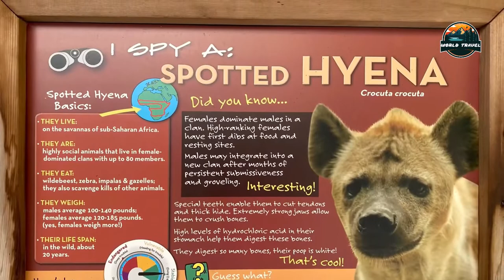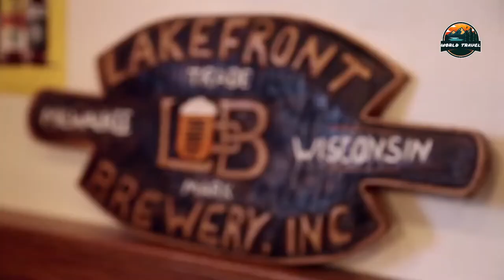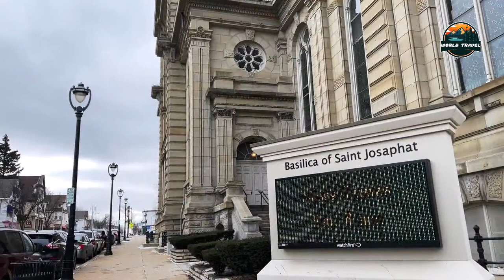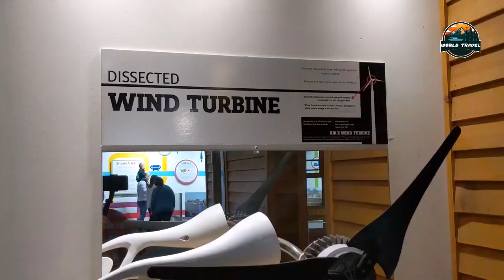10 Best Things To Do in Milwaukee, Wisconsin - Travel Video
10 Best Things To Do in Milwaukee
In Milwaukee, you will discover your common collection of artwork museums (Milwaukee Art Museum), anciental homes (Pabst Mansion). And sports activities venues (American Family Field). You'll additionally discover thrilling regions to meander thru just like the Victorian-Italianate Brady Street. And the Historic Third Ward. And for the ones into craft beer (and who is not those days?), the Lakefront Brewery is an fantastic manner to flavor a number of Milwaukee's nice. And we could not neglect about the Harley-Davidson Museum. It shows, amongst different things, many motorcycles from the motorbike purveyor's records.

10 Best Things To Do in Milwaukee
1. Harley-Davidson Museum
2. Milwaukee Public Market
3. Milwaukee Art Museum
4. Pabst Mansion
5. Milwaukee County Zoo
6. Lakefront Brewery
7. Basilica of St. Josaphat
8. American Family Field
9. Great Lakes Distillery
10. Discovery World

at:(E-MAILADRES).

106 and 106A, the fair use of a copyrighted work, including such use by reproduction in